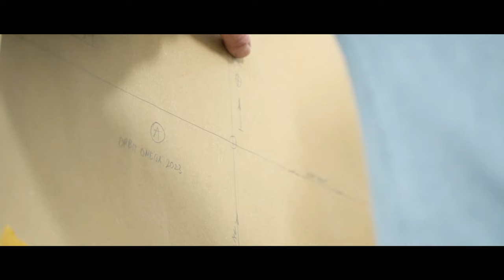Wolfram ULLRICH, ORBIT OMEGA, 2023 | Dep Art Gallery, Milan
In this video, we present an in-depth look at the installation of Wolfram Ullrich's monumental work, "Orbit Omega", at the Dep Art Gallery in Milan. This occasion marks the artist's second solo exhibition in this esteemed space. "Orbit Omega" is an extraordinary work, meticulously made of steel and hand-painted in different shades of blue. It was produced especially for the gallery and the exhibition, and is a stunning welcome for all visitors.
Watch the video of Wolfram Ullrich, who personally guides us through the installation process of his monumental artwork, "Orbit Omega", at the Dep Art Gallery in Milan.

"Wolfram Ullrich. Works 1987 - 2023"
Curated by Gianluca Ranzi
27 March - 1 June 2023

Dep Art Gallery, Milan, Italy

Thanks to
Fabio Mantegna for the video
Simone Bani for editing